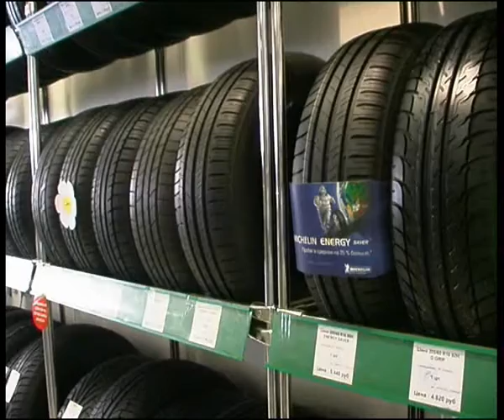Tire plus store Magnitogorsk.flv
Челейкин - магазин Tire Plus в Магнитогорске, Cheleykin - Tire plus store Magnitogorsk .